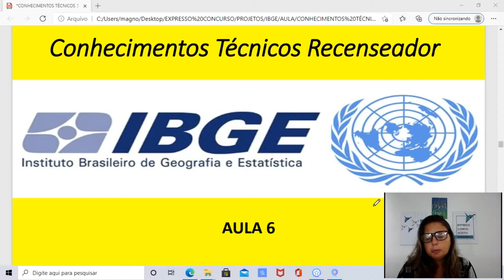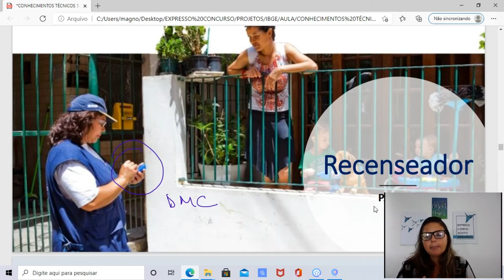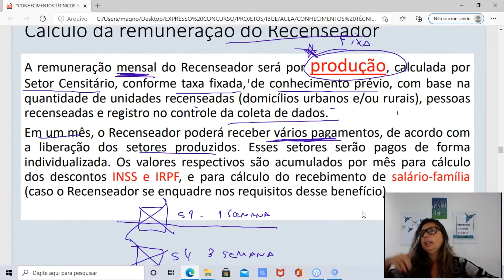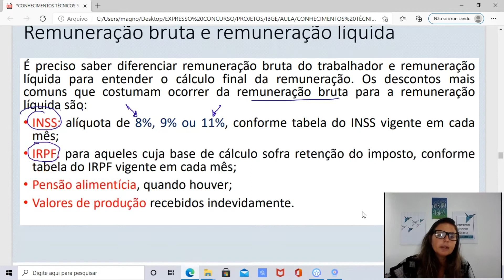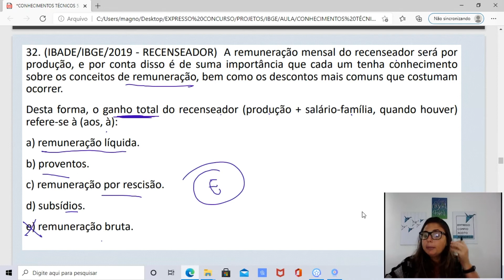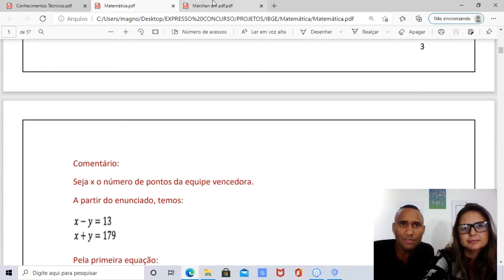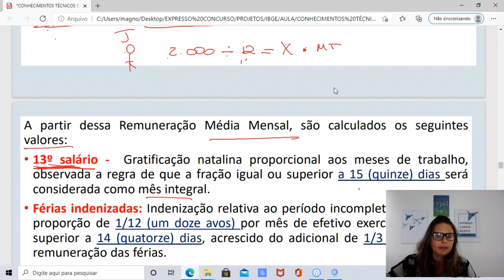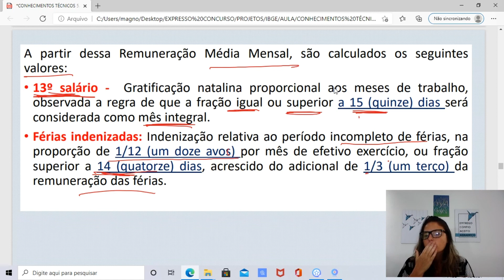Concurso IBGE Recenseador Conhecimentos Técnicos Aula 06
Concurso Recenseador IBGE
Conhecimentos Técnicos Aula 06
Banca Cebraspe / Cespe
Contatos: